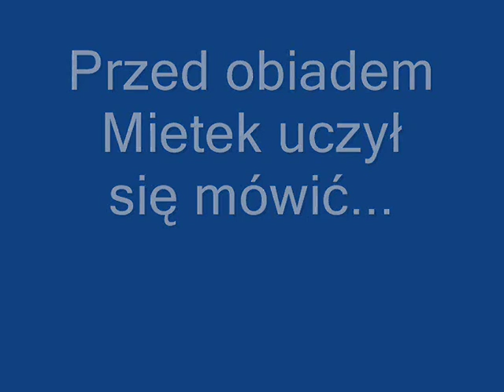[Einherjer] Basen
Jeden z co ciekawszych filmów z "treningów" naszego "klanu" w CSie.

Odcinek: Basen + rozmowy Mietka